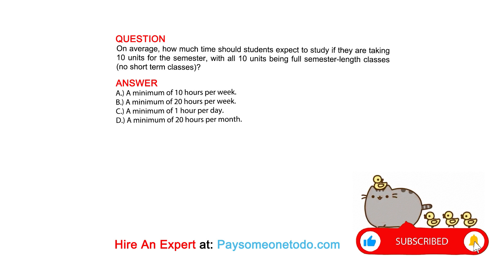On average, how much time should students expect to study if they are taking 10 units ...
QUESTION
On average, how much time should students expect to study if they are taking 10 units for the semester, with all 10 units being full semester-length classes (no short term classes)?

ANSWER
A.) A minimum of 10 hours per week.
B.) A minimum of 20 hours per week.
C.) A minimum of 1 hour per day.
D.) A minimum of 20 hours per month.